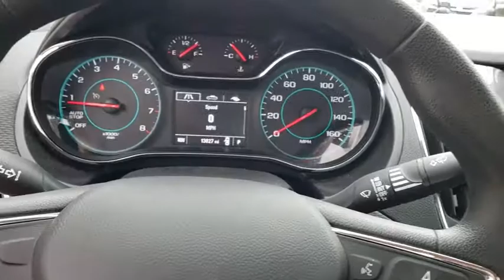2018 Chevrolet Cruze Alliance, Akron, Canton, Youngstown, Cleveland, OH DC1449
Red Hot U 2018 Chevrolet Cruze available in Alliance, Ohio at Lavery Automotive. Servicing the Akron, Canton, Youngstown, Cleveland, OH area.

Lavery Automotive
1096 W State St

$2100 BELOW MARKET!! NON SMOKER, CLEAN CARFAX, CONVENIENCE PACKAGE, 60,000 MILE WARRANTY, 4G LTE WifI, BACK UP CAMERA, TOUCH SCREEN RADIO W-USB-XM-APPLE CARPLAY, CLOTH W-HEATED SEATS, BLUETOOTH, REMOTE START, PUSH BUTTON START, POWER SEAT, AND A 1.4 LITER  4CYL. (This Cruze was a previous rental vehicle.) Recent Arrival! Lavery Automotive prides itself on our hassle free, non-commission sales process. We encourage you to look at our online reviews and discover why everyone buys, trades, and services their vehicles with us. UP FRONT PRICING with the best quality used cars.br40/29 Highway/City MPGbrbrThough we try our best to remove vehicles when sold please confirm information and availability before making a purchase decision. Knowing this, there is no legal contract between you and Lavery Automotive until a manager has approved the deal.brbrLavery Automotive prides itself on our hassle free, non-commission sales process. We encourage you to look at our online reviews and discover why everyone buys, trades, and services their vehicles with us.br*All vehicle specifications, prices and equipment are subject to change without notice. Prices are plus tax, titles, tags, doc fee or other fees required by law/lending. Program expiration dates are current, but subject to change at any time. Dealership is not responsible for clerical, computer generated or data entry errors as it relates to vehicles, prices,equipment or incentives. Though we try our best to remove vehicles when sold please confirm information and availability before making a purchase decision. Knowing this, there is no legal contract between you and Lavery Automotive until a manager has approved the deal.